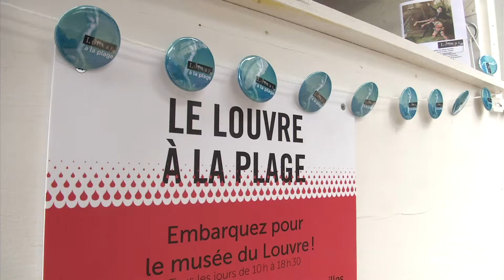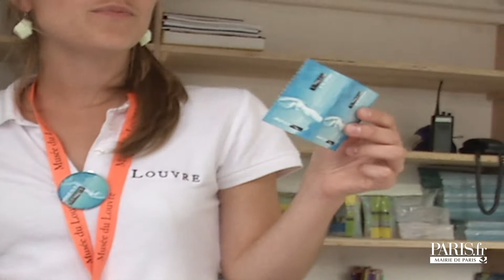Le musée du Louvre descend à la plage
Pour Paris Plages 2014 et pour la première fois, le Musée du Louvre descend sur la voie Georges Pompidou avec un lot de reproductions de tableaux de baigneurs du 18 et 19eme siècle, pour une rencontre avec les vacanciers. Des activités gratuites sont prévues pour les enfants et les familles et on peut même y gagner des entrées pour le Musée.